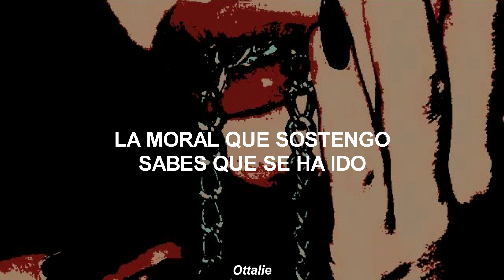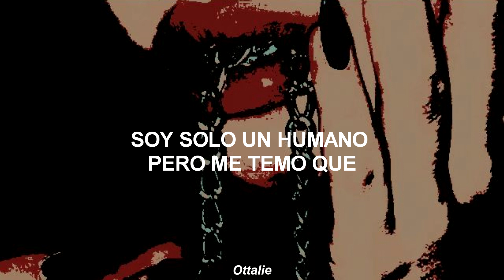Bad Omens - Bad Decisions [Sub. Español]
Bad Omens